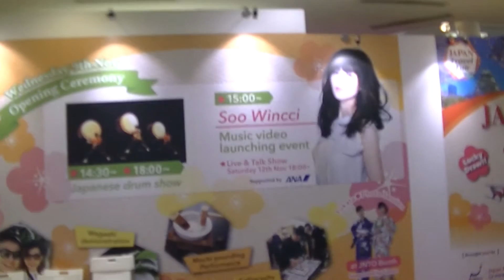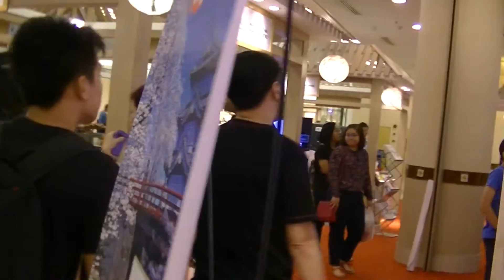Mochi Bounding Performance, Japan Travel Fair 2016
Mochi (Japanese: 餅, もち?) is Japanese rice cake made of mochigome, a short-grain japonica glutinous rice. The rice is pounded into paste and molded into the desired shape. In Japan it is traditionally made in a ceremony called mochitsuki.[1] While also eaten year-round, mochi is a traditional food for the Japanese New Year and is commonly sold and eaten during that time.

Mochi is a multicomponent food consisting of polysaccharides, lipids, protein and water. Mochi has a heterogeneous structure of amylopectin gel, starch grains and air bubbles.[2] This rice is characterized by its lack of amylose in the starch and is derived from short or medium japonica rices. The protein concentration of the rice is a bit higher than normal short-grain rice and the two also differ in amylose content. In mochi rice, the amylose content is negligible, which results in the soft gel consistency